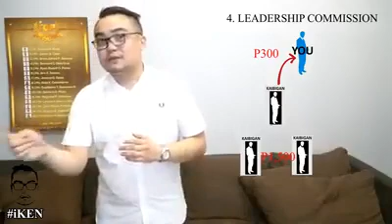Dream Incentives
For those Network Marketers who wants to know a brief details of HOW JCPREMIERE DREAM HOUSE, CAR and TRAVEL INCENTIVE works, watch this video. Sorry for the Low quality video editing and shots this is just a temporary presentation... if you have any questions about JCPREMIERE please feel free to contact me I will personally help you 🙂
or contact the person who shared this video.

Yes you may share, don't need to ask for permision,

This video is also dedicated to JCPREMIERE New distributors & specially new transfers from other companies like NWORLD and others. Its better to watch instead of asking question all over again lol 😀 Giovanni Palma Giovannijet Palma Rudolf Ryan Perez Benedict Hamor Roger James Torres Mikkie Magpantay Mikkie Magpantay Vincent John Kabigting Reyes Glen Biral Galla  just tag them ang dami na nila.